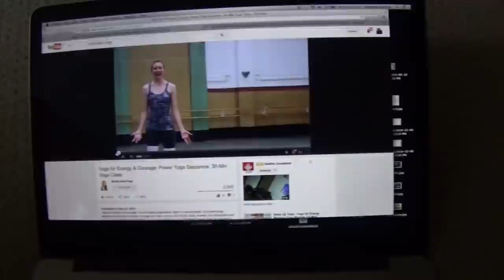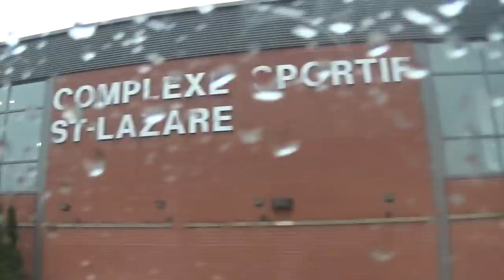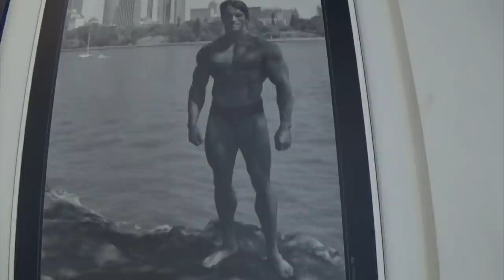Pressing and Vlogging in Montreal